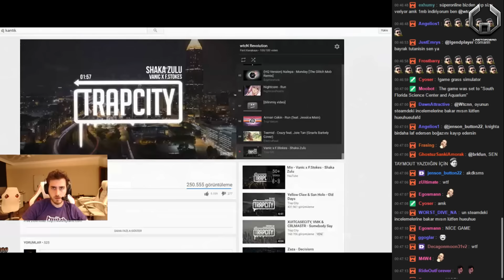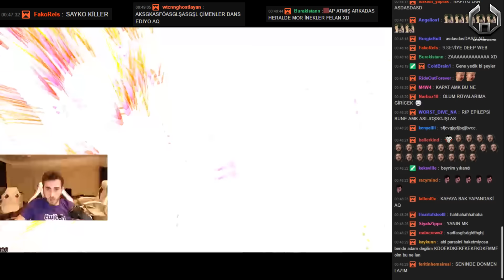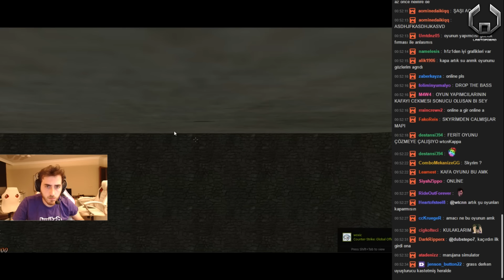wtcNN | Only Inek's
wtcNN'ı Aşağıdaki Linklerden Takip Edebilirsiniz;

Unutmayın, her yayıncıyı, youtuberi, içerik üreticilerini yücelten siz izleyicilersiniz. Soytarıyı kral yapabileceğiniz gibi, kralı da soytarı yapabilirsiniz.